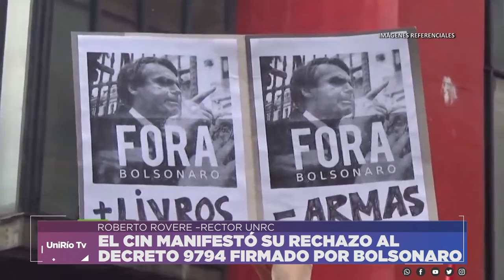EL CIN MANIFESTÓ SU RECHAZO AL DECRETO 9794 FIRMADO POR BOLSONARO EN BRASIL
ROBERTO ROVERE – RECTOR UNRC
Facebook.com/uniriotv
Twitter.com/uniriotv